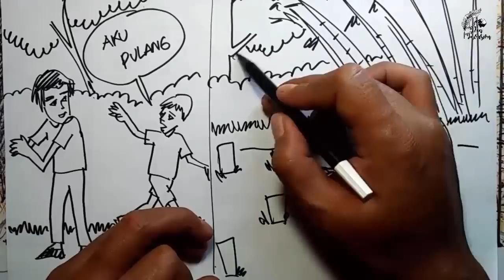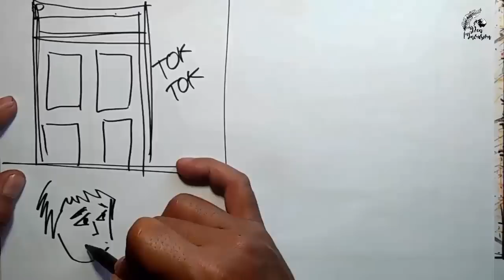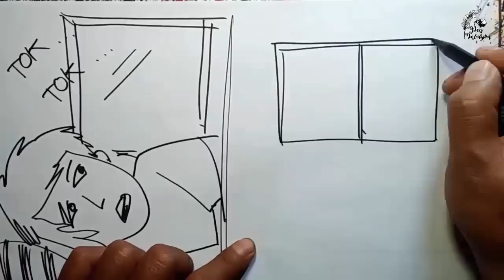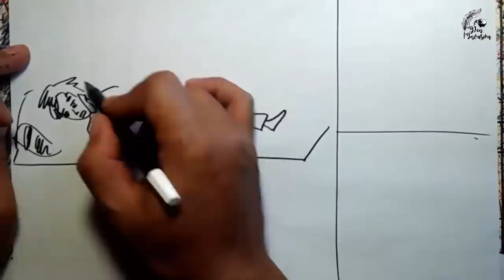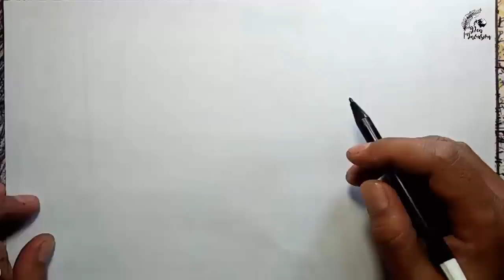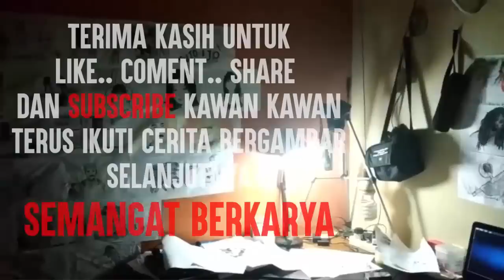PENGHUNI KAMARKU - Cerita Gambar - Cerita Bergambar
Aku masih berdiri depan pintu kamar tapi ga da siapa siapa akhirnya kututup pintu dan tarik selimut melanjutkan untuk tidur. Gak berapa lama ganti jendela kamar ada yang mengetuk.
suara lambat dan jeda ketukannya agak lama.
aku bangun membuka gordeng dan mengintip kluar.. Dan .